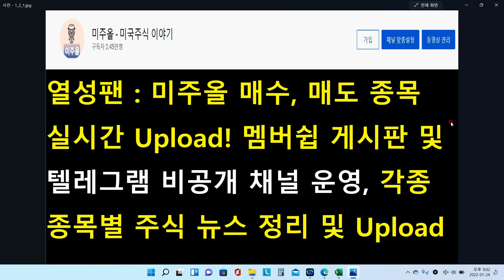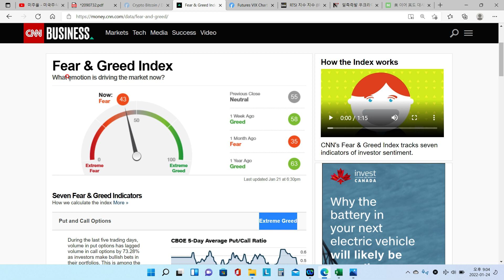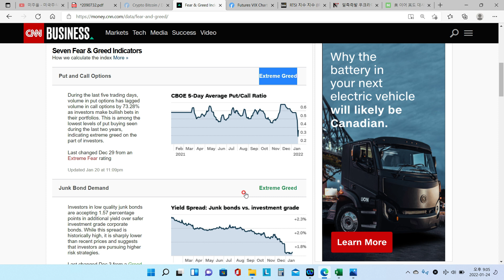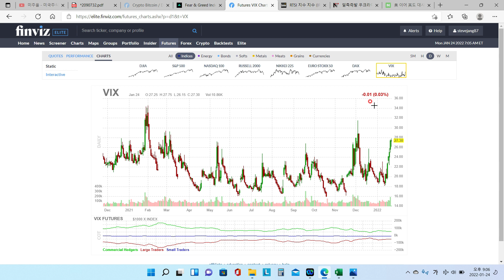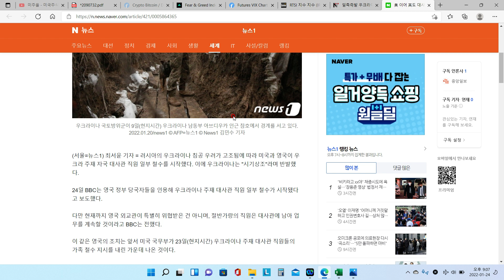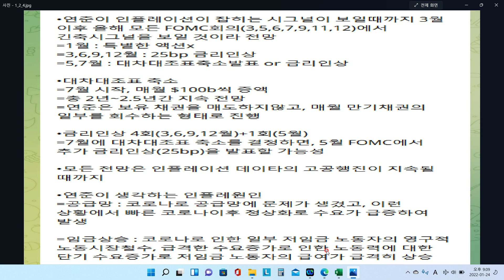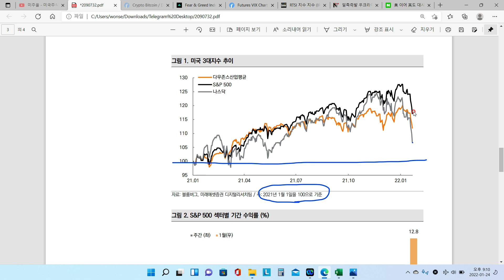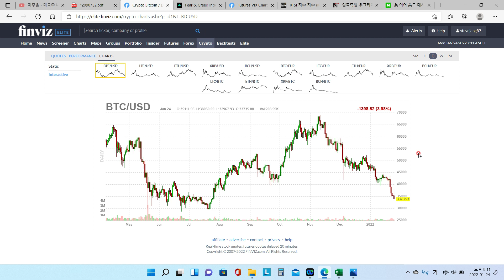미국증시 시황분석, 나스닥 쉽게 폭락하지 않을 결정적 이유는? FOMC 회의 결과까지 지켜보자! 러시아, 우크라이나 전쟁 위협?